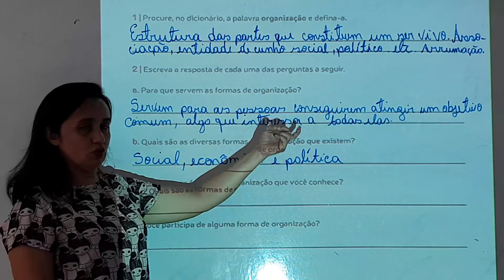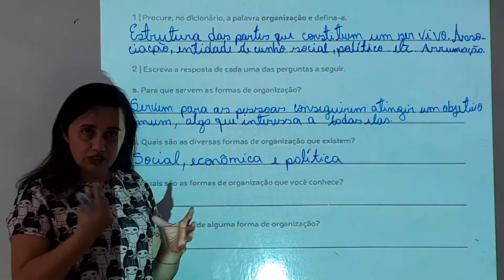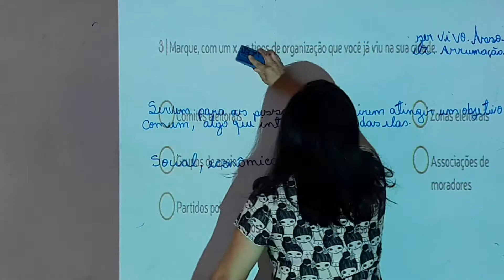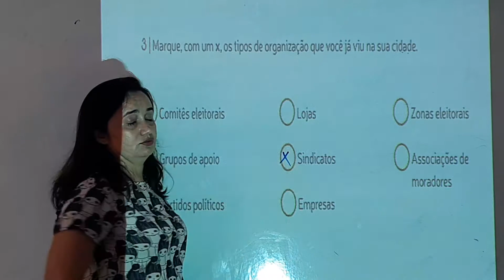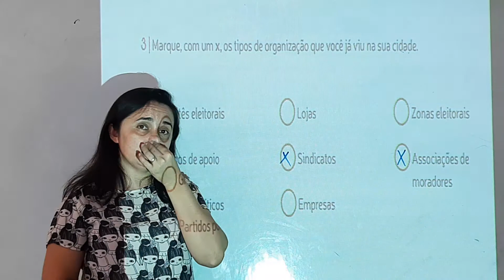1° Correção de História 5° Ano (Mês de Junho) 21/08/2020